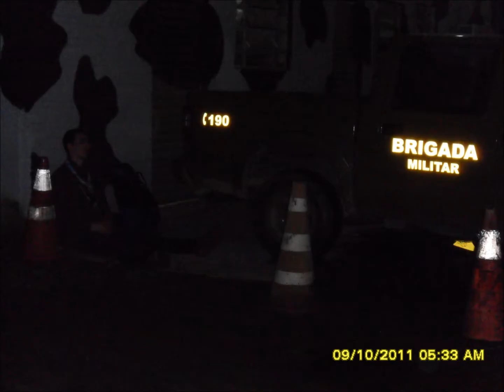IV Desafio Sênior - Apiaká, Phoenix 240